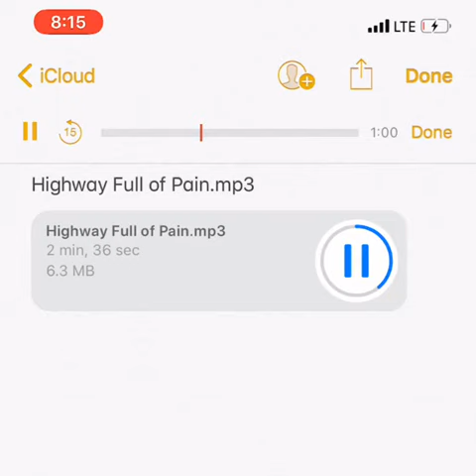Zoey Dollaz - Highway full of pain (official snippet)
The official snippet of Zoey dollaz highway full of pain